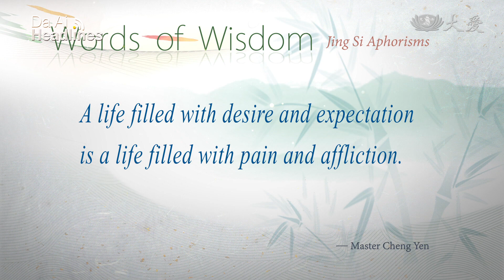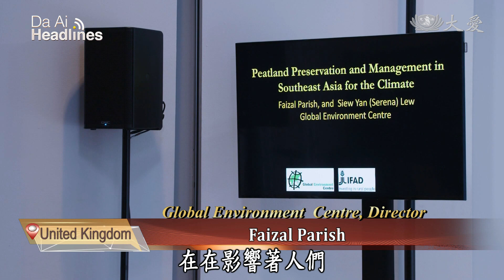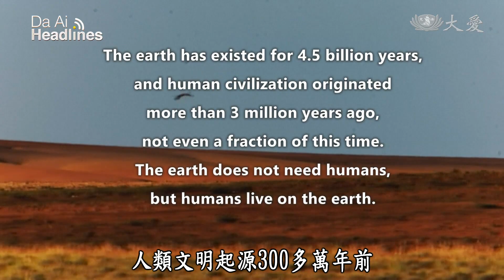【DaAi Headlines】20211111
A group of medical personnel from Taichung Tzu Chi Hospital help clean up the home of a disadvantaged.
At the COP26, various parties gather to discuss the loss and damage incurred by climate change.

1.中慈貧病打掃
Staff from Taichung Tzu Chi Hospital, led by Superintendent Chien Sou-hsin, went to Caotun with Tzu Chi volunteers to clean up the home of Mr. Jiang, who lives alone and scavenges for a living.

2.花卓溪送輔具
Tzu Chi is continuing it's home safety improvement project in Hualien's Zhuoxi Township, helping a hunched-over grandma who has mobility issues and walks with the aid of a laundry basket, to move about more comfortably at home.

3.印截肢關懷
In Jakarta, a car accident changed the life of an Indonesian young man, who underwent amputation of his right leg and received Tzu Chi's assistance for prosthetic expenses. Now, ten years have passed, he has a stable job and a harmonious family. He then wants to reciprocate Tzu Chi's love to help the needy.

4.新山腳傷婦
In Malaysia's Johor Bahru, a family member of a volunteer had a wound in the foot which festered due to numerous health issues. Thankfully TIMA members came to her home to give her treatment so she doesn't have to amputate her foot.

《靜思語》
有所求的人生，就有痛苦與煩惱。
A life filled with desire and expectation is a life filled with pain and affliction.

5.COP解缺糧
On the Loss and Damage Day at COP26, different parties discussed the impact of climate change throughout the world and how to allocate resources to the countries involved. Tzu Chi also shared what it had done to help solve climate-related food shortage in Zimbabwe.

6.南推素14鄉鎮
In Tainan, 150 Tzu Chi volunteers gather at the Shanhua Liaison Office every week to make 1,600 vegetarians lunch boxes, which are then distributed to 14 different areas. Let's join them there.

7.歲末榮蕫併
The year-end blessing ceremony for Tzu Chi's new honorary board members was recently held, which involved a brother-sister pair, a well-dressed senior in her 80s and a Tzu Ching alumni who donated his financial wedding gifts to Tzu Ch's vaccination fund.

8.東濟劑園遊會
To help raise vaccine funds, Taitung Jing Si Hall had a charity carnival, where everyone came together to contribute and do their part for pandemic prevention.

9.零碳行動(2)名為人類的病毒
Human beings are currently facing two major worries, one is COVID and the other is climate change. Instead of pursuing profits at the expense of Mother Earth continuously, we should all reflect upon the impact of our wasteful consumption and take action to protect our environment.

END：智利募助聽器
In Chile, Tzu Chi volunteers hosted a fundraising event to help a hearing-impaired student buy a new hearing aid. We will leave you with these images. Thank you for joining us. Goodbye.

(03254425)